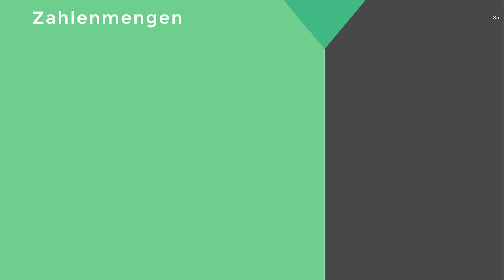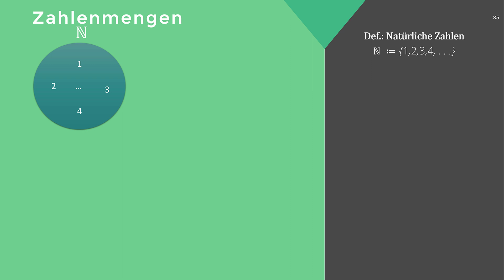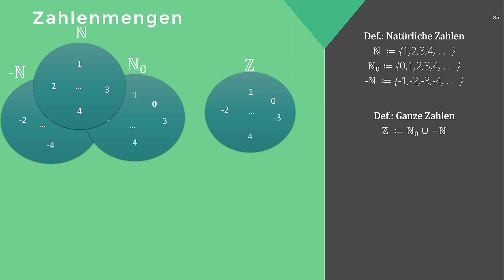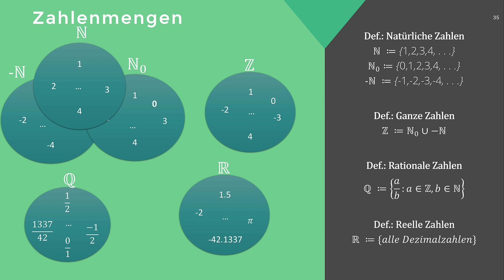Mathematik: Zahlen #1 - Natürliche, Ganze, Rationale und Reelle Zahlen